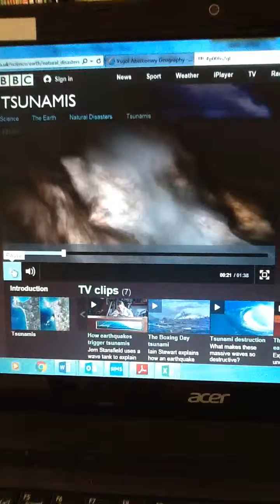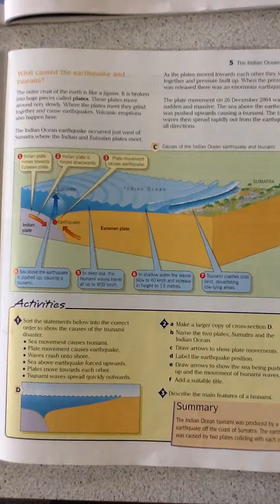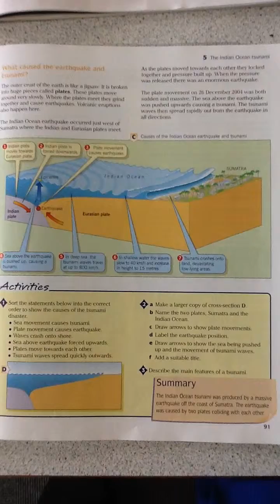Causes of the 2004 boxing day tsunami